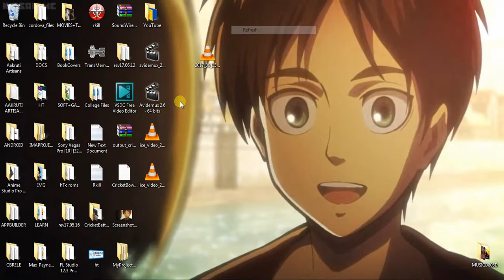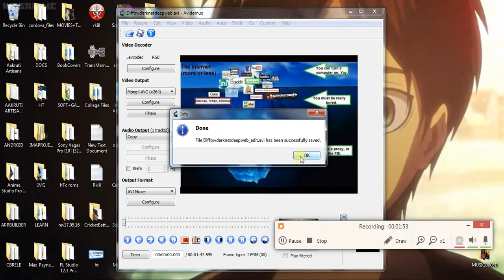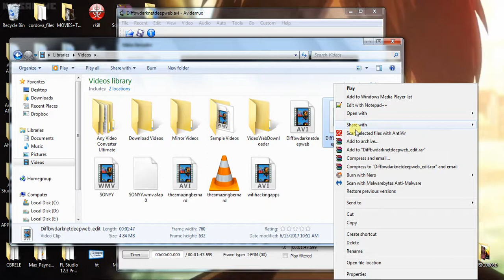How To Crop a Video in Avidemux